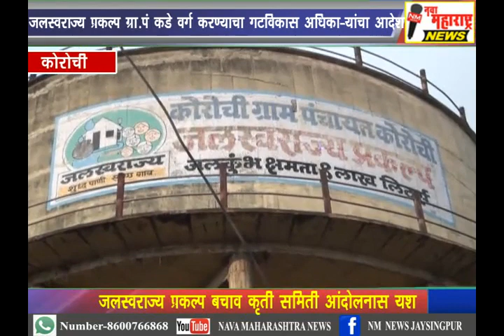कोरोची :जलस्वराज्य प्रकल्प ग्रा.पं कडे वर्ग करण्याचा गटविकास अधिकाऱ्यांचा आदेश :नवा महाराष्ट्र न्यूज